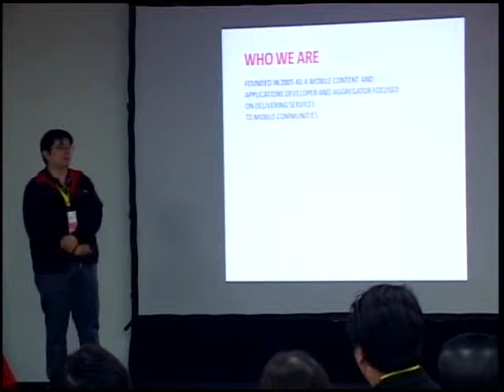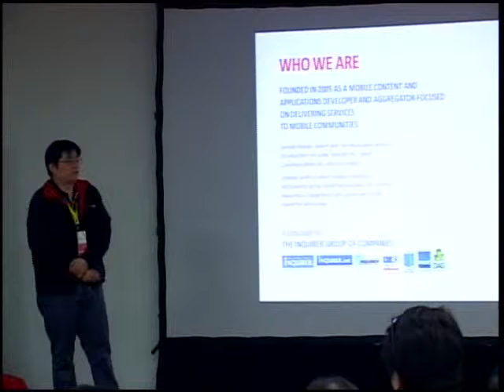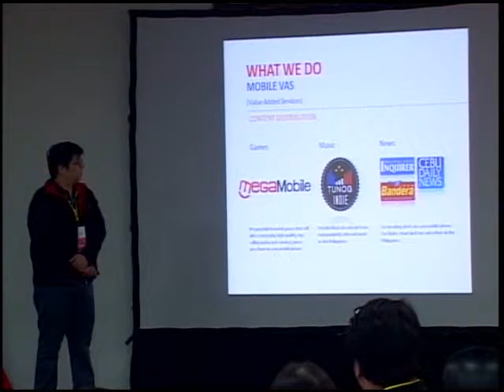JV Rufino, Director for Mobile, Philippine Daily Inquirer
Digital Marketing in a Blink, `Great Ideas Worth Executing`
AIM Conference Center, Makati City, Philippines